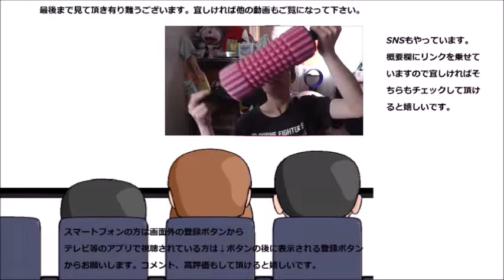Panasonic ドルツで歯のケアをしてみた この振動、全く未知の世界ですね～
Panasonic　ドルツで歯磨きしてみました。毎日やることだからこそ良い物を使いたいですね！！これは良く落ちます！！